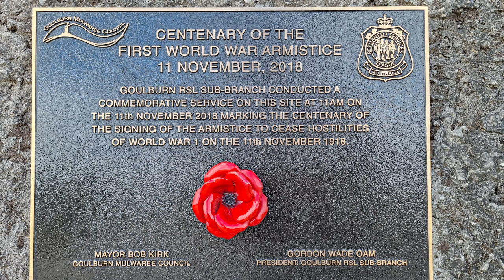Goulburn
호주 시드니에서 사진을 찍는 Joshua입니다.
시드니에서 서남쪽으로 200킬로 떨어진 내륙 도시 Goulburn으로 가서 전쟁 기념관과 철도박물관으로 갑니다.
특히 철도 박물관에서는 200년간 호주에서 운행되었던 다양한 기관차, 기차, 등을 볼 수 있습니다.